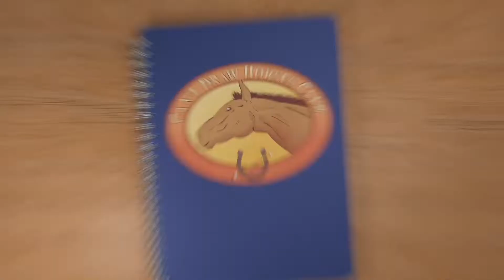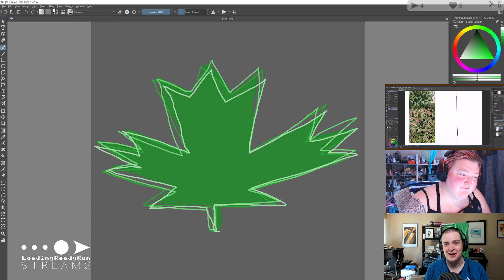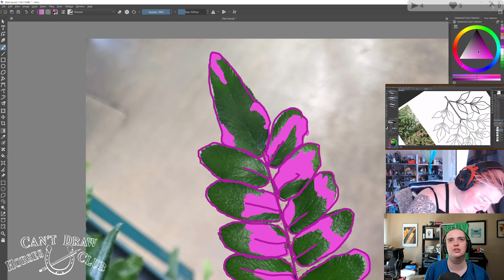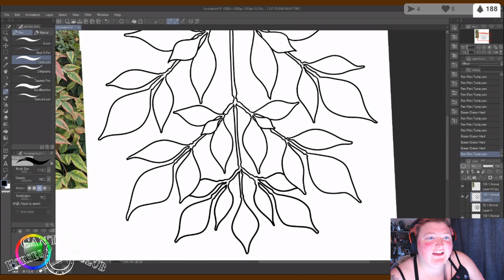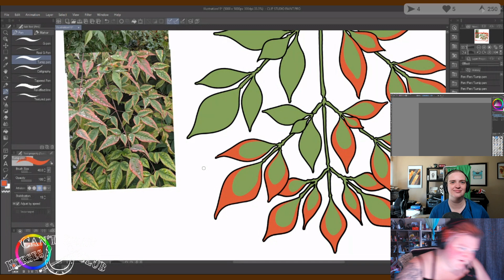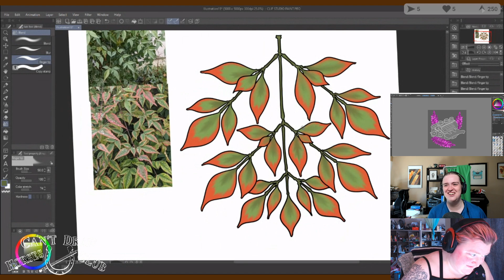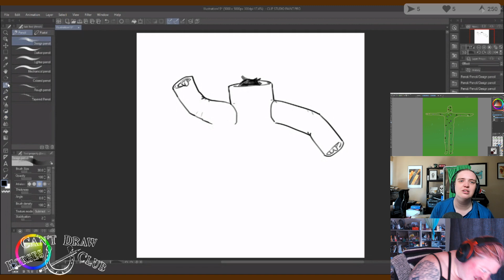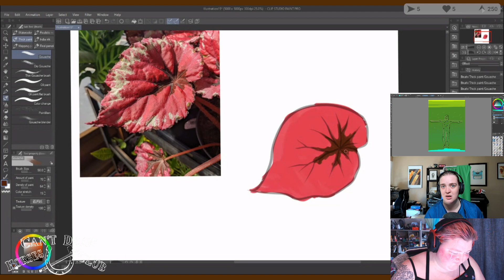Leaves || Can't Draw Horses Club 2022-09-05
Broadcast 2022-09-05